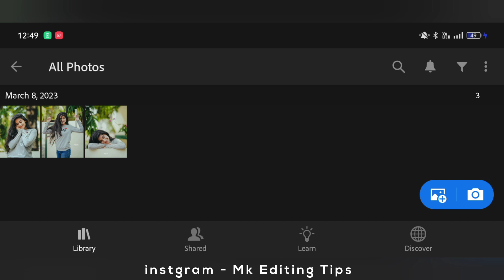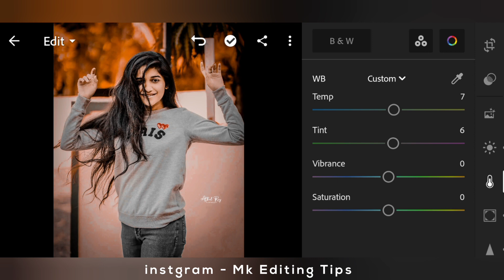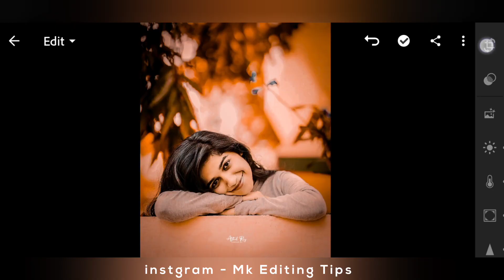Light Room Dark And Orange Preset Download | Light Room Preset Download Kaise Kare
Light Room Dark And Orange Preset Download | Dark And Orange | Light Room Preset Download Kaise

Your Queries..